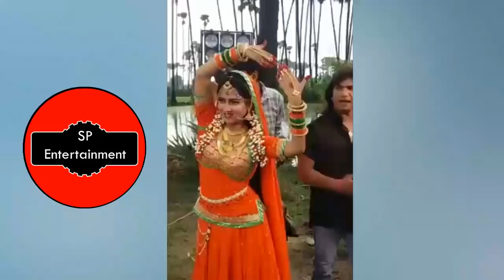વિક્રમ ઠાકોર ની ફિલ્મ એકરાધા નો શૂટિંગ વિડિઓ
વિક્રમ ઠાકોર ની ફિલ્મ એકરાધા નો શૂટિંગ વિડિઓ,vikram thakor,vikram thakor ek radha ek meera